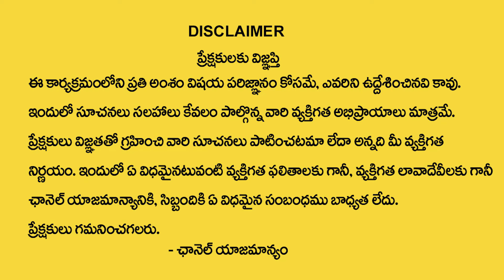Vibrant Vamsi - How to Attract Anything With Law Of Attraction | Universe Signs | Money World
Watch ►Vibrant Vamsi - How to Attract Anything With Law Of Attraction | Universe Signs | Money World